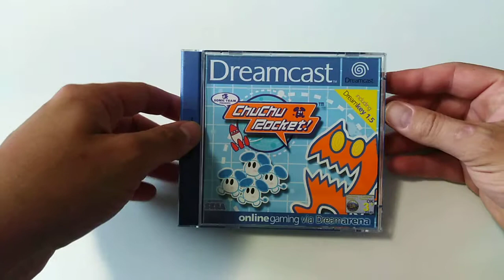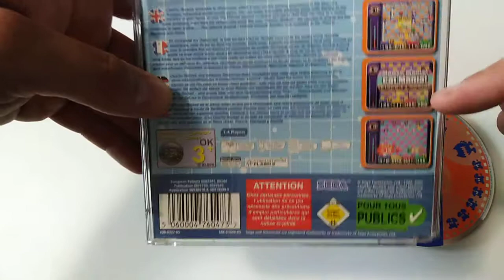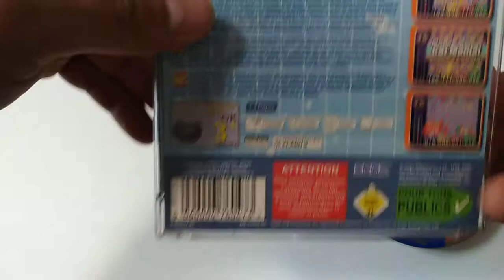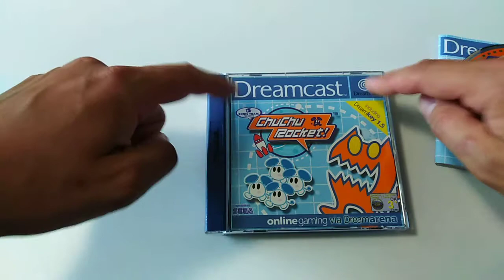La collection de bigvilo #011: ChuChu Rocket! (Dreamcast)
Onzième vidéo (déjà!) de la série "La collection de bigvilo". Après l'anniversaire de sa sortie occidentale il y a quelques jours, nous allons discuter d'un jeu sorti sur Sega Dreamcast, un jeu clairement orienté multijoueur qui devait démocratiser le jeu en ligne via DreamArena: ChuChu Rocket!, créé par la Sonic Team.